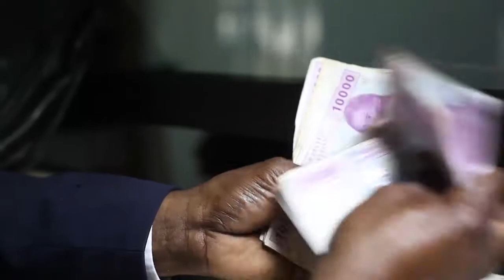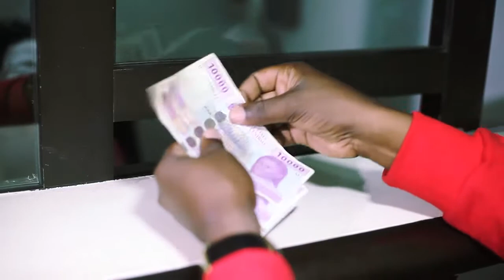EPISODE 1 FAMILLE DE ZEDEM AVEC MTN MOBILE MONEY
Y'ello! Vous suivez en ce moment l'Episode 1  de "La Famille de Zedem".